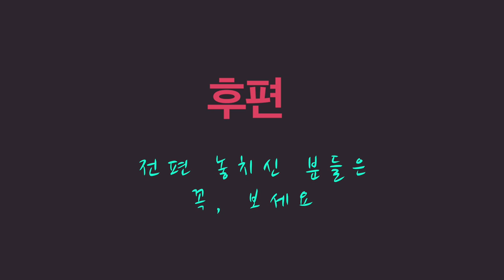잘 나갔던 한국에서의 연예인 기획사, 매니저 그리고 미국생활의 나 - 뉴욕 키다리 쌤과 구독자 사연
'저는 지난과거가 중요하지 않고 내일이 중요하다고 느껴집니다.
어제는 오늘이 아닙니다..
항상 내일을 기억 하면서 내일만 생각 하려 합니다.'

구독자님께서 미국에서 살면서, 지난날의 한국에서의 화려한 생활에
대해서 위와 같이 생각하며 적은 사연입니다.

1.미국 삶속에 모습 이모저모
2.한국 삷속에 모습 이모저모
3.미국에서 꼭 알고 살아야 할 정보
4.키다리 쌤과 Talk
5.키다리 쌤과 Business 엿보기
6.구독자 사연 소개
7.Road Driving
8.뉴욕 키다리 쌤과 실시간 만남